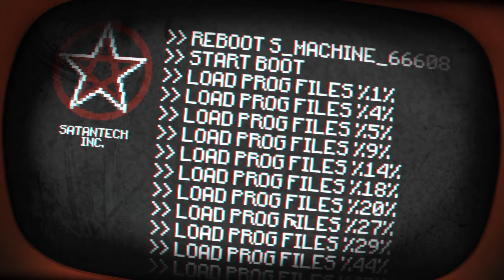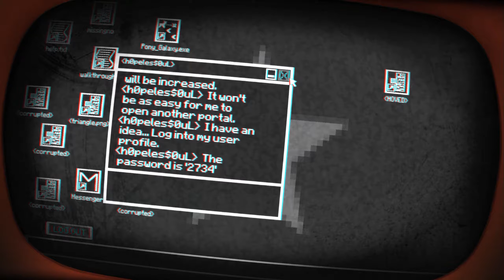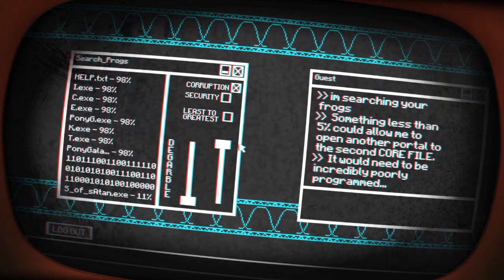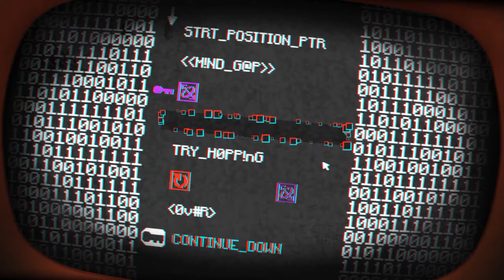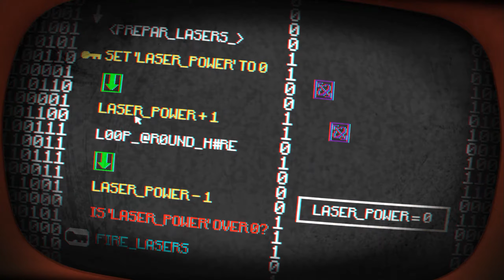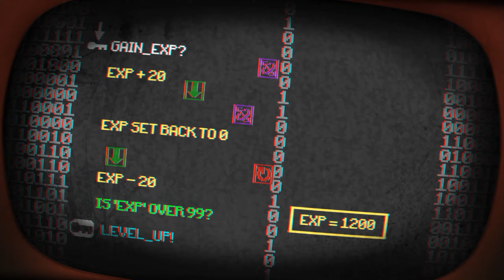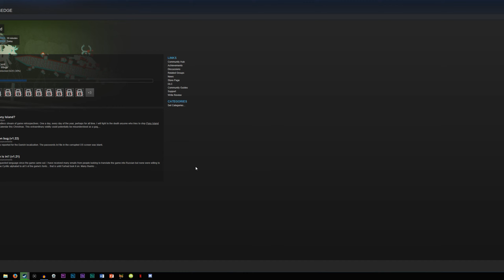WHAT'S A GOOD NUMBER? | Pony Island [#2]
What's a...what's a...

--- GAME ---

TITLE | Pony Island
PLATFORMS | PC, Mac, SteamOS

In Pony Island you will...
- Peer behind the rotting curtain of "Pony Island" to repair its broken code
- Be forced to play along with The Devil's demented game of ponies
- Explore the depths of the cryptic software system that runs His game